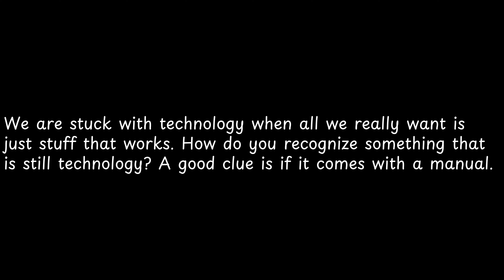We are stuck with technology